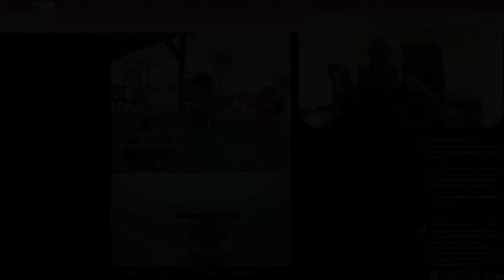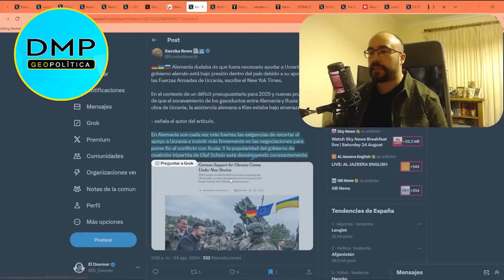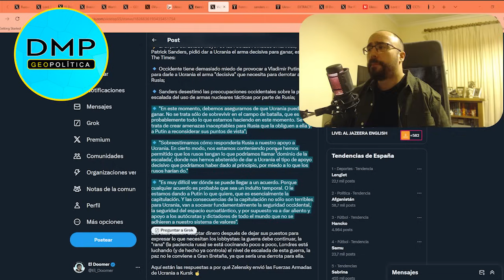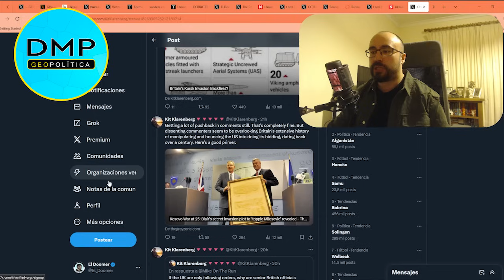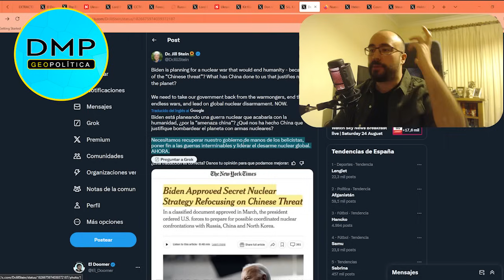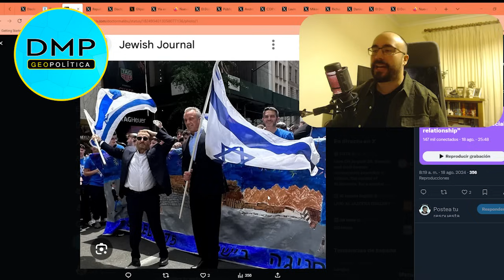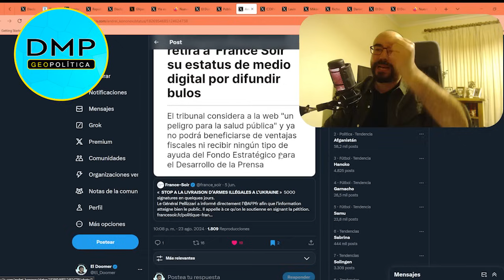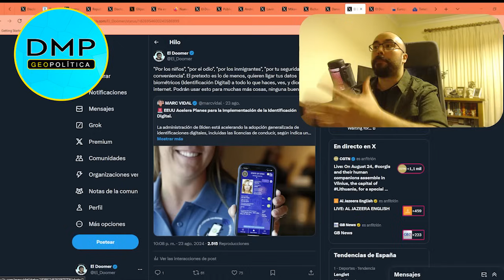LA ESTRATEGIA DEL CAOS CONTRA RUSIA - ADRIÁN FERNÁNDEZ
Todos los domingos a las 17:00 horas de España (12:00 ARG/BRA/CHI, 11:00 BOL/VEN, 10:00 COL/EUA/PER, 09:00 CRC/MEX), Adrián Fernández presenta su mirada sobre la geopolítica y la geoeconomía global.